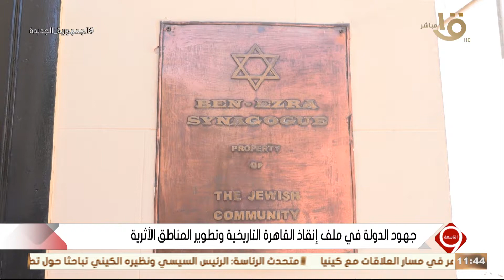التاسعة | جهود الدولة في ملف إنقاذ القاهرة التاريخية وتطوير المناطق الأثرية.. مع د. مجدي شاكر